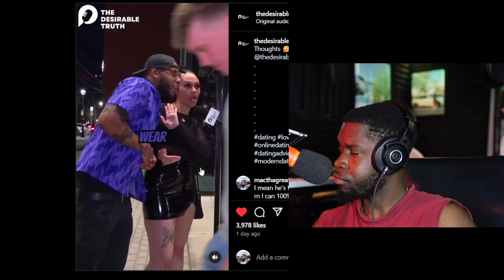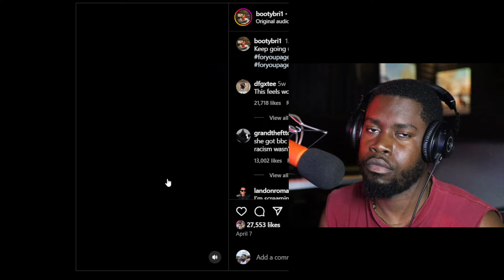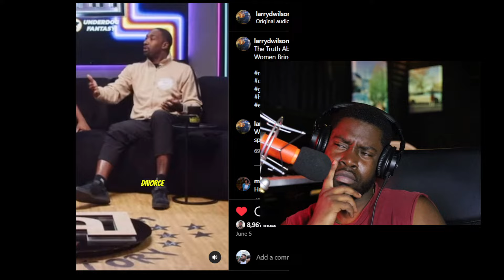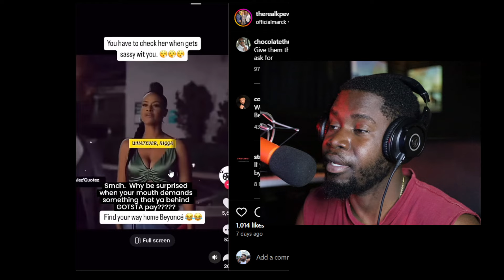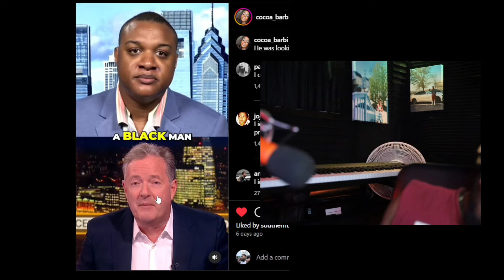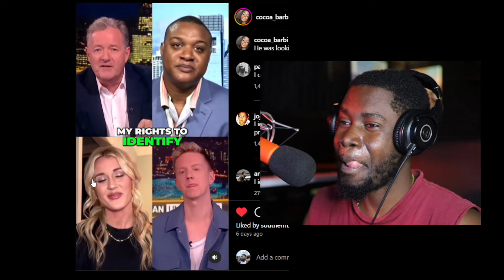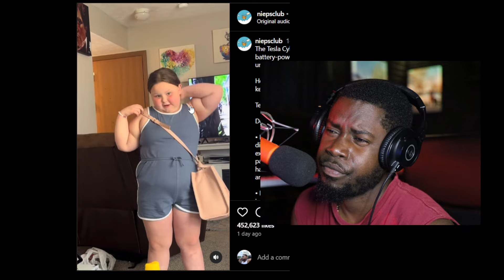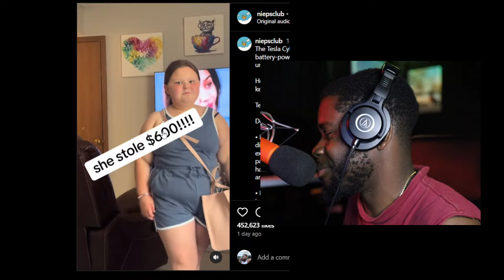Getting Pregnant For A Man Will Not Get You A RING! 💍